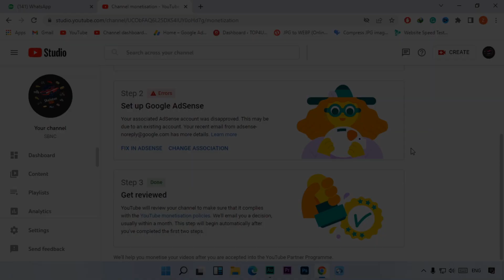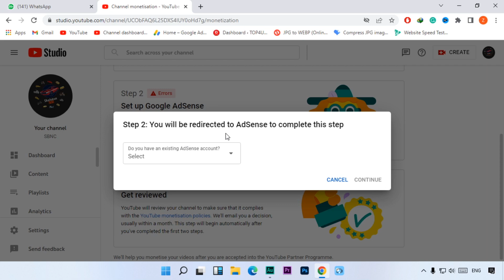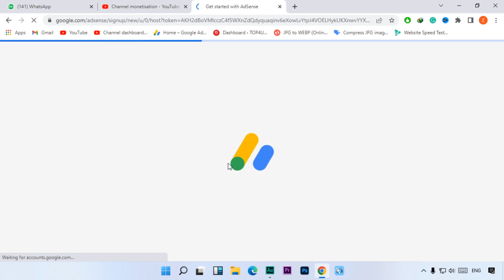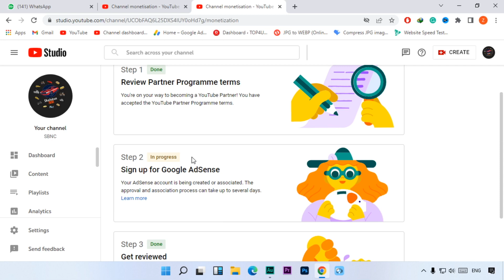How To Change AdSense Account After Monetization || How To Change YouTube AdSense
►Cover Topics
how to change adsense account on youtube after monetization
how to change adsense account on youtube mobile
how to change adsense account for youtube channel
change adsense account for youtube
how to change Adsense account on youtube in Hindi